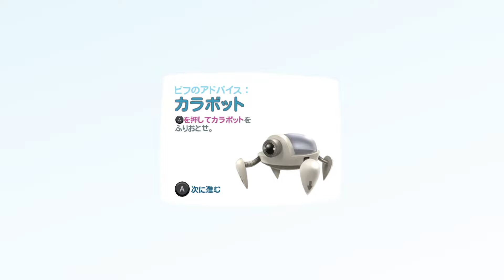ブロブ カラフルなきぼう #2 de Blob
やり込むと時間がかかりそうなので、いつものようにクリア優先で進めてます。
にしても、こういうのは性格が出そうですね・・(・ω・;)